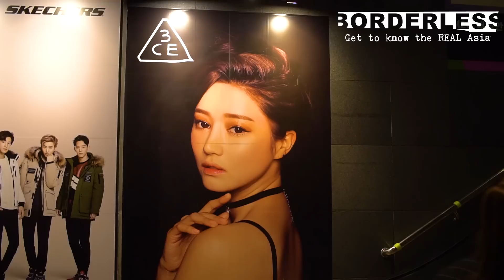Why up to 80 percent of Korean women get plastic surgery (VIDEO CONTAINS FLASHING LIGHTS).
VIDEO CONTAINS FLASHING LIGHTS
“To get a job;” “So people will befriend me;” and “To look more Caucasian.”

These are three of the many answers that Borderless News Online heard when we asked Koreans in Seoul why up to 80 percent of Korean women get plastic surgery.

Korea is a plastic surgery mecca, and it’s common for Korean women to have their eyes and noses — and increasingly their jaws, chins and cheekbones — surgically altered.

The goal is to look more Western, the beauty standard in Korea and other parts of Asia.

“Our country’s and Asia’s beauty standards are influenced by the West,” Dr. Min, a plastic surgeon in Seoul, told Borderless News, in the video above.